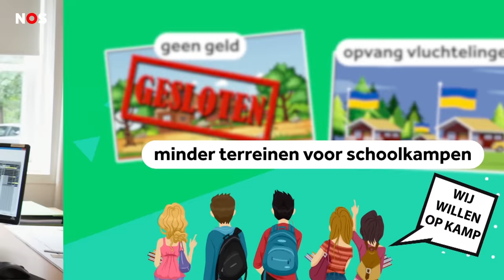Superdruk bij plekken voor schoolkampen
Plekken waar schoolkampenworden gehouden, zitten bomvol. Er willen meer scholen op kamp, dan dat er plekken zijn.